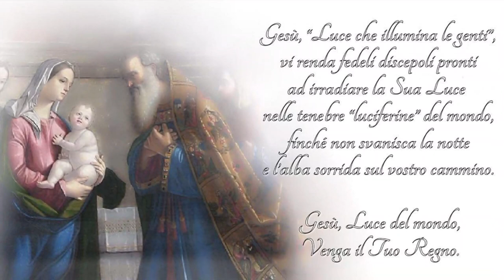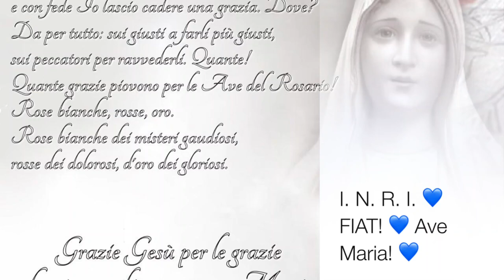L'ubbidienza alla Legge del Signore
L'ubbidienza esemplare alla Legge del Signore della Sacra Famiglia di Nazareth nella presentazione di Gesù al Tempio. L'umiltà di Maria Santissima nel sottoporsi al rito della purificazione. L'umiltà di Gesù nel partecipare alla vita religiosa del suo tempo come uno dei tanti. Esempi viventi ed emblematici per tutti noi. Omelia Sabato 2 Febbraio 2019, nella festa della presentazione di Gesù al Tempio